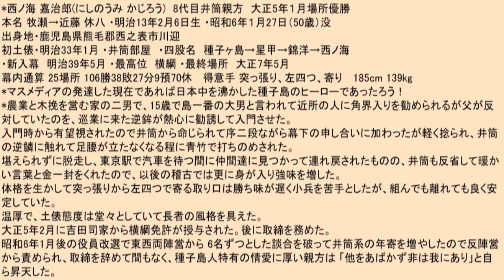25代横綱西ノ海土俵入り動画・種子島西之表市川迎出身・R2 6 8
大相撲 種子島出身力士  大木田敏明  制作toshiaki ookita